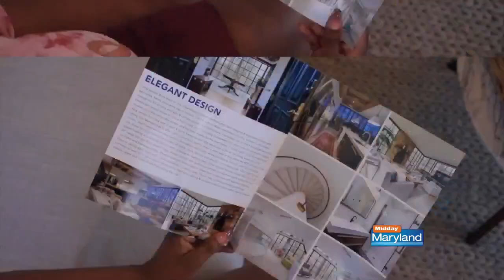NAR Settlement Update with James Weiskerger & Kelly Schuit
Earlier this year, the National Association of Realtors (NAR) reached a settlement about the payout of commissions. After the Department of Justice looked over the case this summer, the settlement is going forward.

The new laws help clearly outline buyer and seller commissions. In certain situations, the new law could mean a client is paying a buyer commission, and your agent should go over any out of pocket fees with you prior to signing any paperwork.

While the home buying process hasn't changed too much for Maryland, the lawsuit highlights how important choosing the right agent is. The person you sign on with is your advocate when making one of the biggest purchases you'll make. Your agent should be transparent, well versed in the new laws, and make sure you're comfortable and know what to expect out of the process.

Our agents can help navigate any confusing aspects of the new settlement, and can give you best practices for buying and selling moving forward.

The W Home Group of Next Step Realty